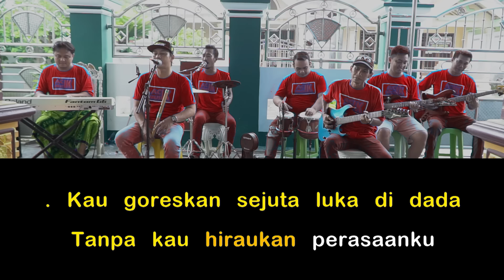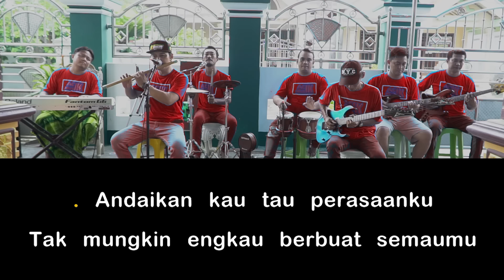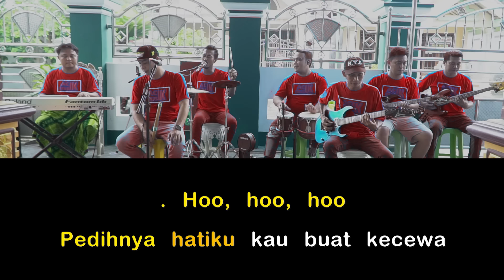SEJUTA LUKA KARAOKE NADA COWOK